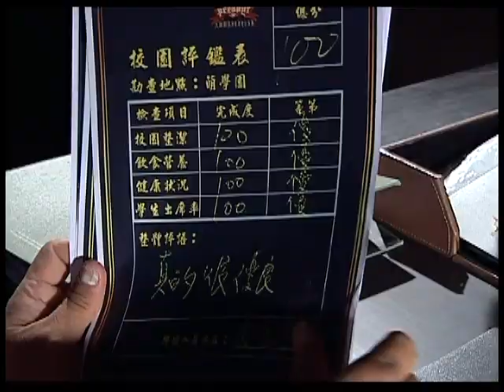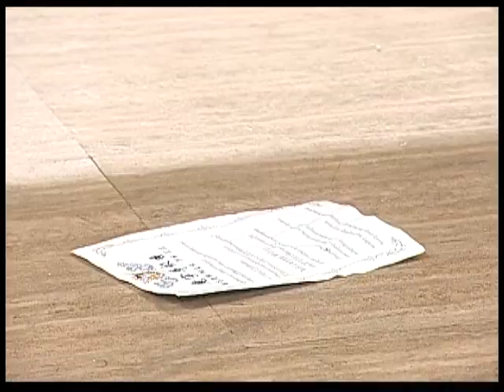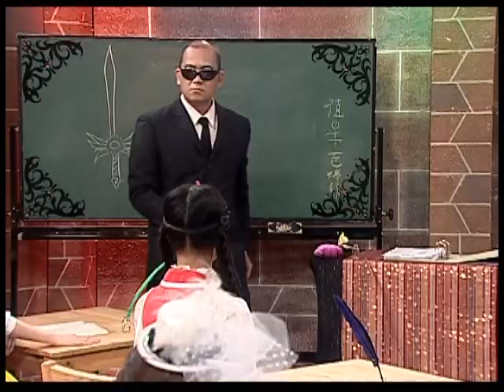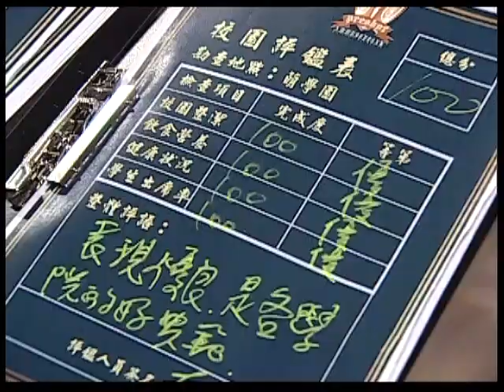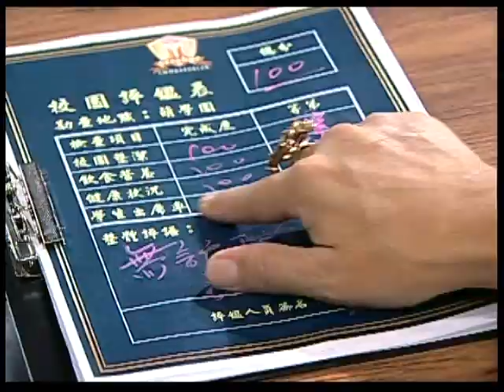🔥🔥[ENG SUB] 🧙🏻The M Riders 3 🗡️｜EP17｜萌學園3 魔法號令｜Wizard Adventure｜Taiwanese Drama｜Studio886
1. Click on "CC" button
2. Cilck the setting button 🔆 to select your language, font size and etc...